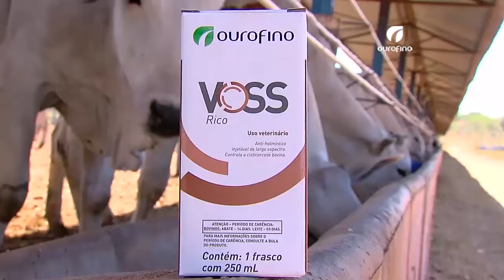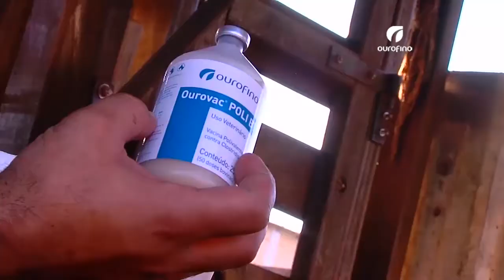01/07/2015 - Silagem, Banho de Imersão, Cria Bovina - Ourofino em Campo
Confira por que fazendas de Minas Gerais usam um inoculante na silagem. Veja como a fazenda São Jerônimo, no Rio Grande do Sul, usa o Colosso Pulverização no banho de imersão. Tem ainda quadro Sem Dúvida para quem cria bovinos.